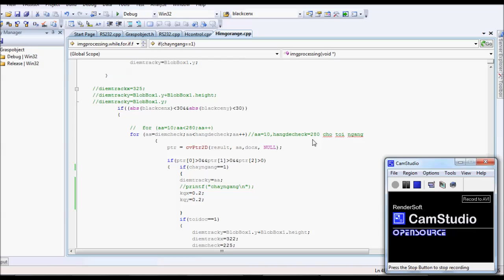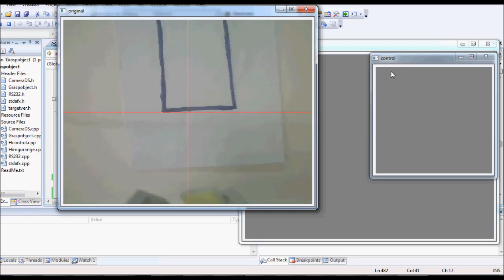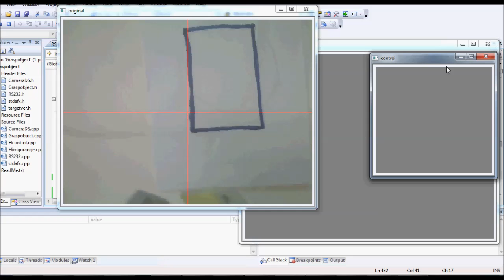image based visual servoing.mp4